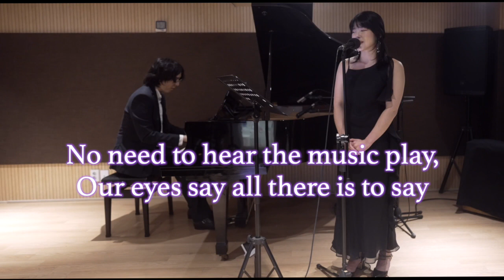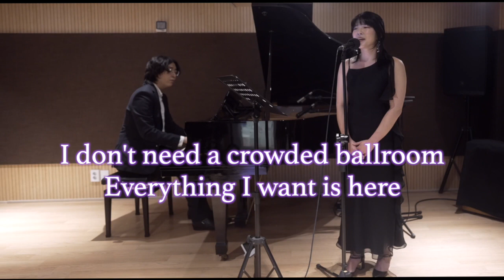신효지 & 한규호 - Perfect Year (Sarah Brightman)